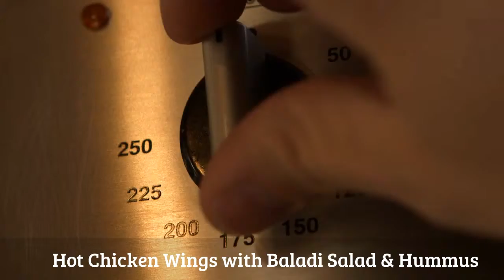Hot Chicken Wings with Baladi Salad & Hummus